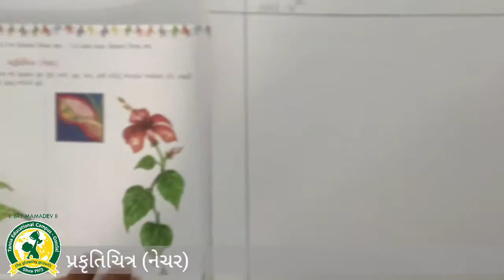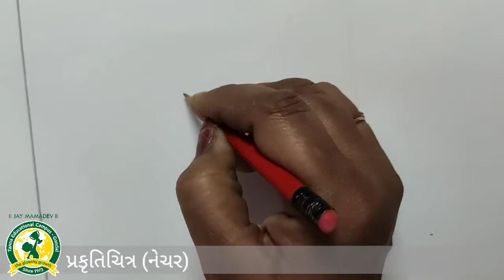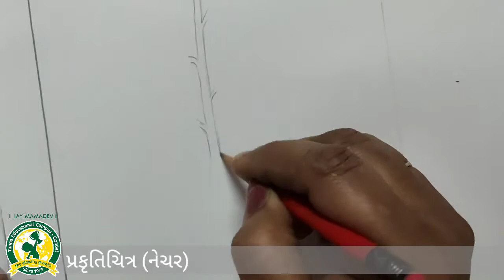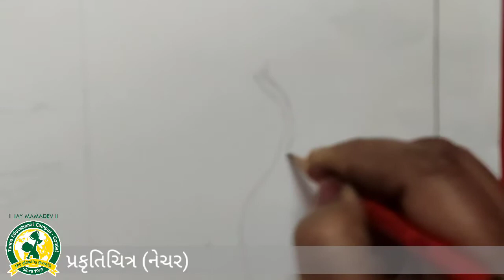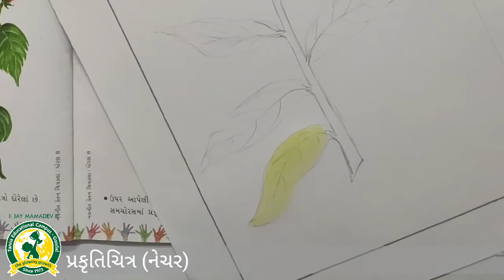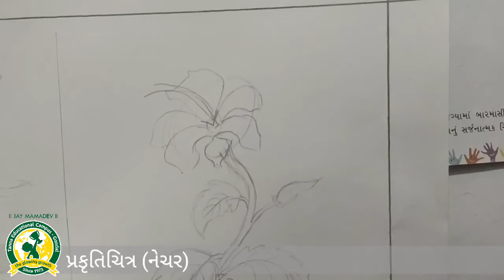ધોરણ -8 વિષય- ચિત્રકલા (20 2 2021)